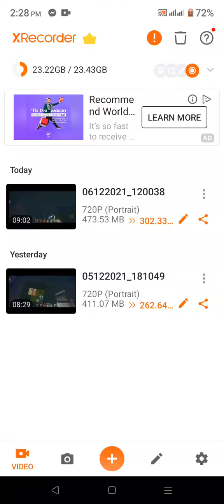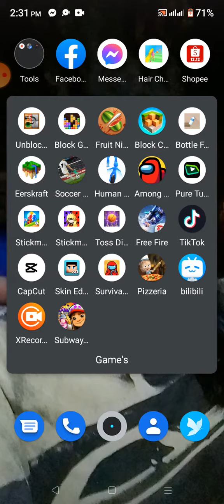December 12, 2021